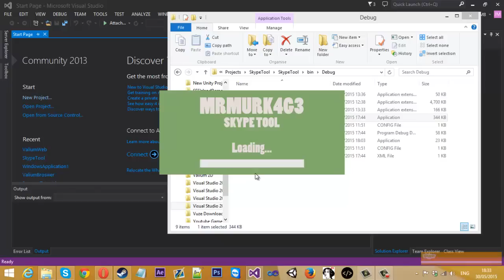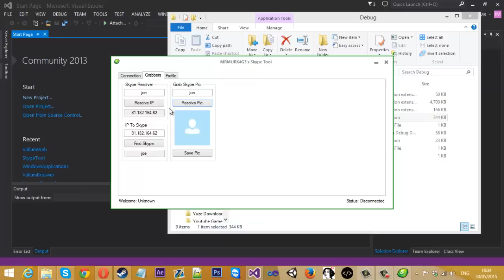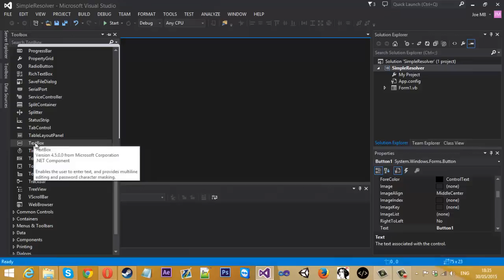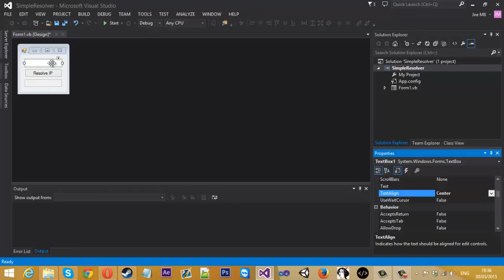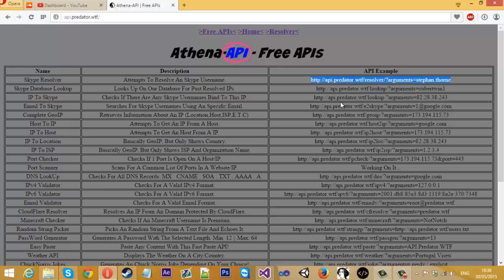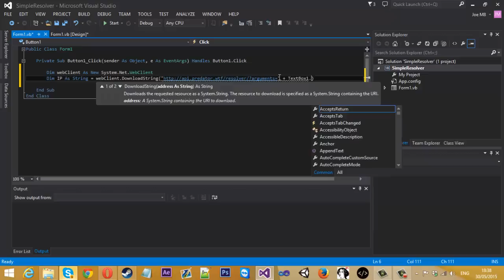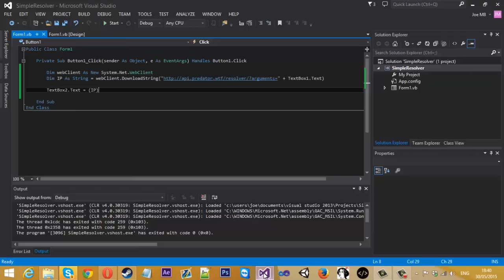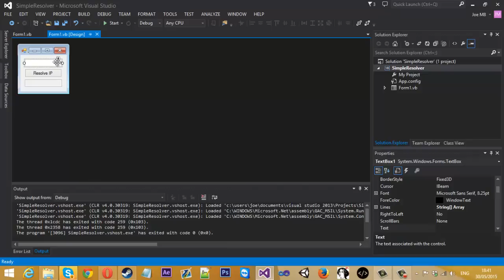How To Make A Simple Skype Resolver + Source! 2015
Just a quick video on how to make your own simple Skype resolver.

    Private Sub Button1_Click(sender As Object, e As EventArgs) Handles Button1.Click

        Dim webClient As New System.Net.WebClient
Dim IP As String = webClient.DownloadString(" + TextBox1.Text)

        TextBox2.Text = (IP)

    End Sub
End Class

Skype: mrmurk4g3